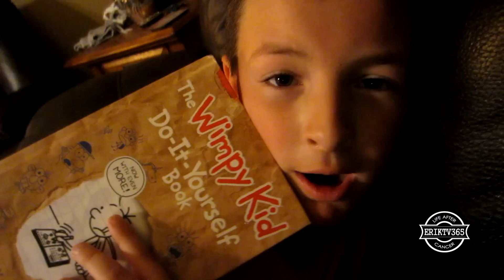Jakhob's STATS (Day #1341)